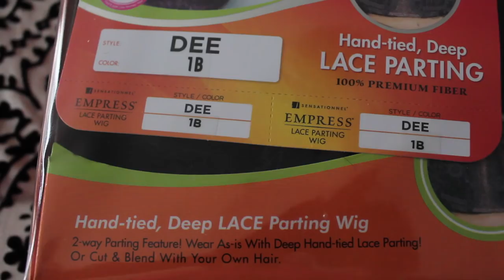$15 MUST HAVE BOMBSHELL WIG! FULL GLAM SENSATIONNEL EMPRESS LACE WIG DEE OLD HOLLYWOOD WAVES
WIG DEETS:
Old Hollywood glam loose wavy hair great for beginners!
Sensationnel Synthetic Hair Empress Lace Parting Wig - DEE (futura)
(current prices)
- Ebonyline.com on sale $19.95
- WigTypes.com $24
- HairSoFly.com $24
- Glamourtress.com $25

I gained 15 lbs while taking Apetamin Vitamin Syrup. I've taken 3 full bottles of it over the course of 4 weeks. ANY OTHER QUESTIONS ABOUT APETAMIN?? LEAVE THEM BELOW AND I'LL MAKE A SEPARATE VIDEO

B O R E D?

Which camera was used in this video?
Which camera do I use for selfies?
Which editing software do I use?
Windows Movie Maker, IMovie and Final Cut Pro X

1.) "Diamonds" by SBU -- Check him out
2.) The Stuyvesatns - Uptown Bound
3.) Yal & Gabriella Richardson - Hundred Miles (brightside remix)